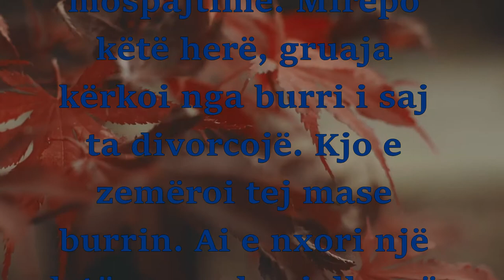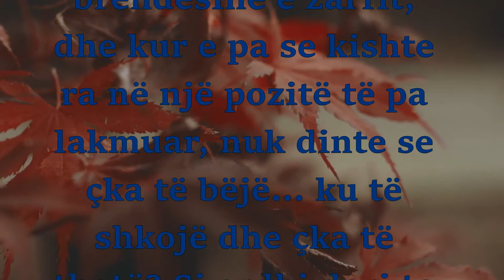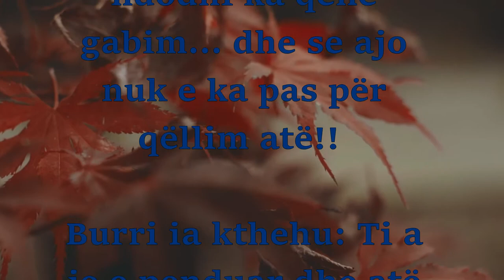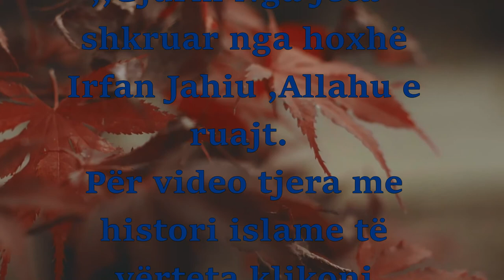KY BURRË IDEAL !!